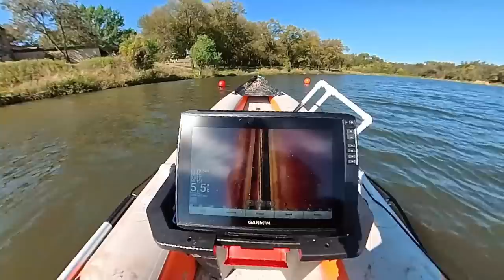STOLEN ATM MACHINES and 5 Cars Found Underwater In Lake! (Police Called)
I went to Fort Worth, Texas to remove stolen cars and trucks from local lakes and rivers using side scan sonar and scuba diving!

@AdventuresWithPurpose @depthsofhistory @ChaosDivers @AdamBrownAdventures all joined me in this video.

GEAR CURRENTLY IN NEED OF